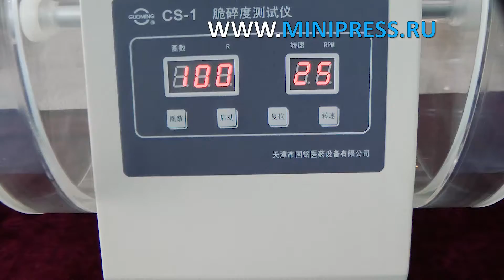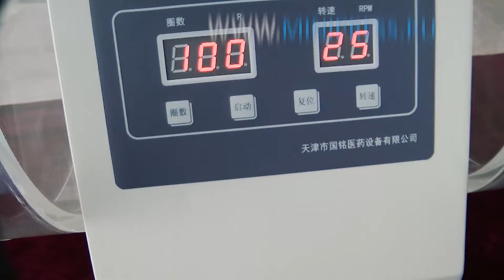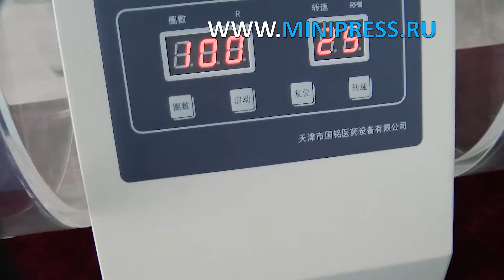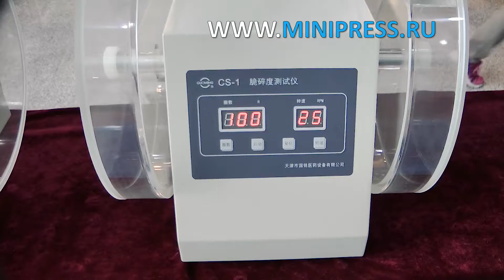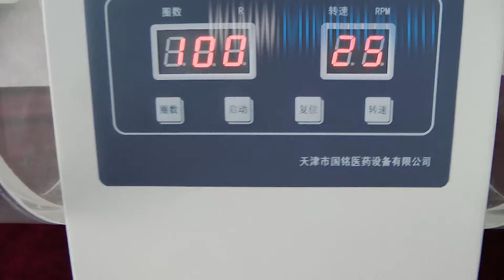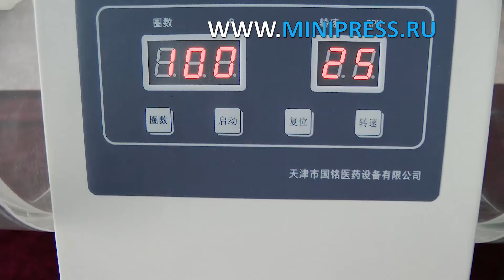Планшет қаттылық анализатор бейне есеп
ЖЕТІКТЕУ МАШИНАЛАРЫ
МИКШЕРЛЕР ЖӘНЕ ҰНТАҚ АРАСАТЫРҒЫШТАРЫ
ТАБЛЕТТІК БАСУ
БЛИСТРЛЕР МАШИНАЛАР
ЛАБОРАТОРИЯЛЫҚ АНАЛизаторлар
ЦЕЛЛОФАНАТОРЛАР
Ұнтақты түйіршіктеуіштер
Ұнтақ орауыштары
ТҮБЕГІ ТОЛтыратын МАШИНАЛАР
КАРТОН МАШИНАЛАРЫ